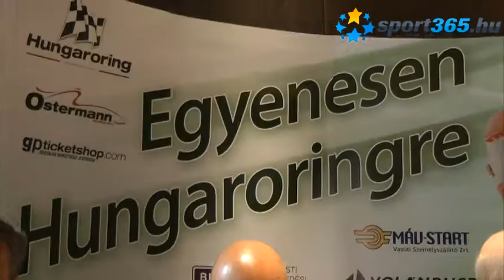Bruce Willis a Ringen, ingyenes utazás Mogyoródra!